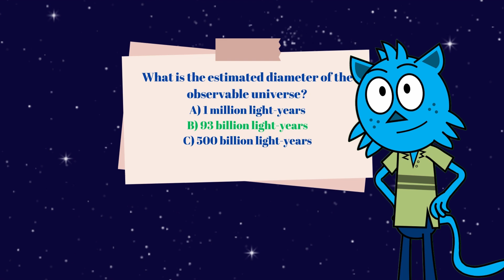Learn About Universe - Educational Fun for Kids! Planets, Cosmos, Stars, Sun, Supernova, Black Holes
Embark on an awe-inspiring cosmic adventure with "Cosmic Wonders." This enchanting video is tailor-made for curious minds eager to explore the vastness of the universe. 🚀🔭

🌠 Join our animated guide as we take you on a visually stunning tour of the cosmos, unveiling the most mesmerizing phenomena and mind-boggling facts about space. From dazzling galaxies to mysterious black holes, every moment promises to be an exploration of cosmic curiosities.

🌌 Immerse yourself in the beauty of the night sky as we unravel the secrets of stars, planets, and galaxies. With captivating animations and real-life footage, "Cosmic Wonders" invites viewers to witness the grandeur of our celestial neighbors and the breathtaking landscapes of distant galaxies.

💫 Discover the mysteries of black holes, where gravity becomes an unstoppable force, bending the very fabric of space and time. Marvel at the cosmic symphony created by colliding stars and the celestial music that resonates from these celestial phenomena.

🪐 Take a tour of our solar system, meeting familiar planets like never before. Learn about the remarkable characteristics of each planet, from the scorching deserts of Venus to the icy mysteries of Neptune. "Cosmic Wonders" brings our cosmic neighborhood to life in vivid detail.

🌙 Explore the wonders of our Moon, from its influence on Earth's tides to the mysteries of its craters and landscapes. Uncover the tales of lunar exploration and the exciting prospects of future lunar missions.

🎶 Did you know that black holes can "sing"? Dive into the cosmic melodies created by these mysterious entities, adding a musical twist to the enigma of the universe. It's a celestial symphony that will leave you in awe.

🌟 As we venture through the cosmos, "Cosmic Wonders" encourages a sense of wonder and curiosity about the universe's infinite possibilities. Engaging visuals, coupled with fascinating facts, make this video a mesmerizing educational experience for viewers of all ages.

🌈 Whether you're a budding astronomer or simply captivated by the beauty of the night sky, "Cosmic Wonders" promises an unforgettable journey through the cosmos.

Chapters:

0:00 - Intro
0:15 - Universe
1:02 - Black Holes
1:38 - Milky Way
1:52 - Stars
2:01 - Sun
2:17 - Exoplanets
2:56 - Quiz
3:28 - Outro